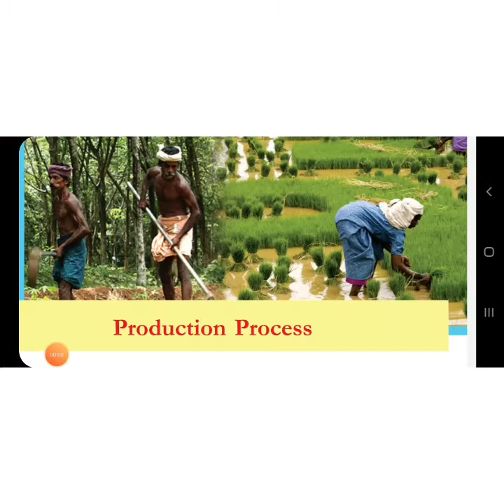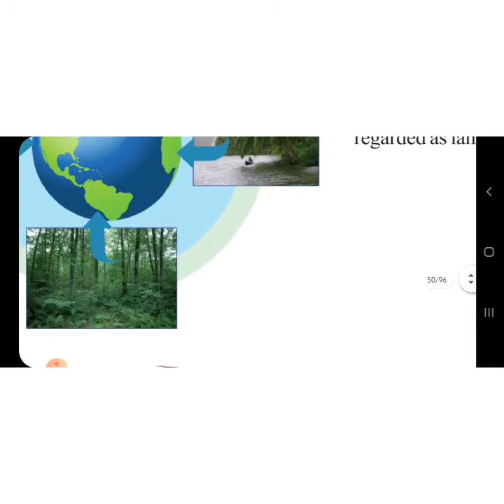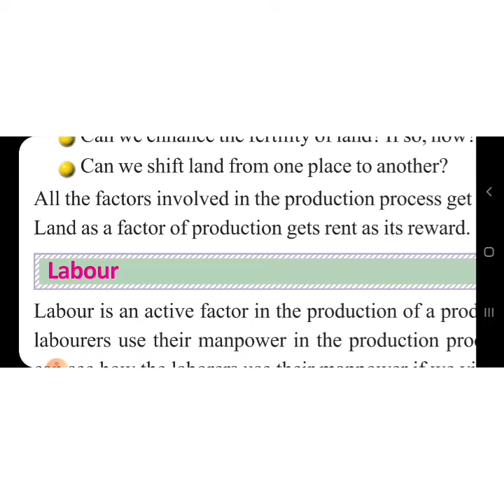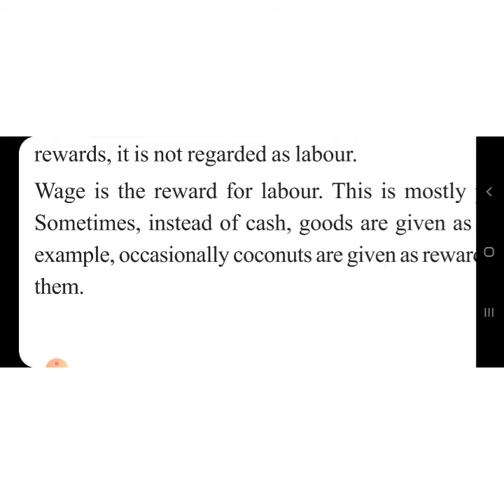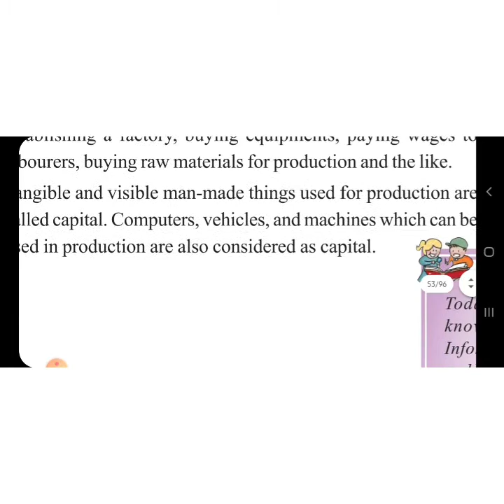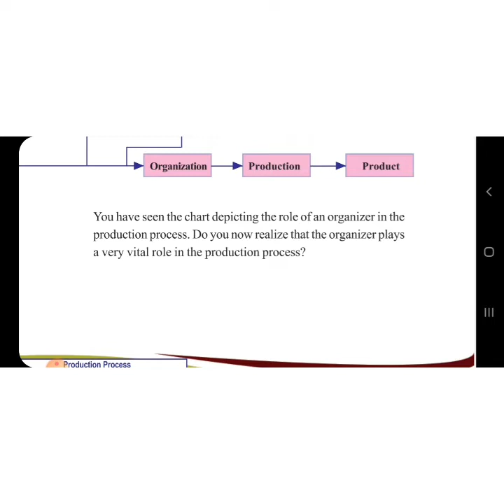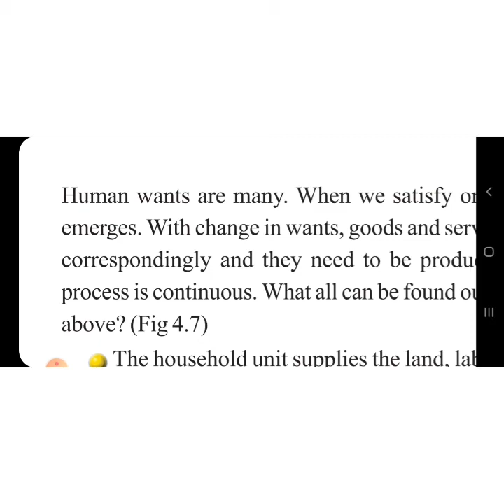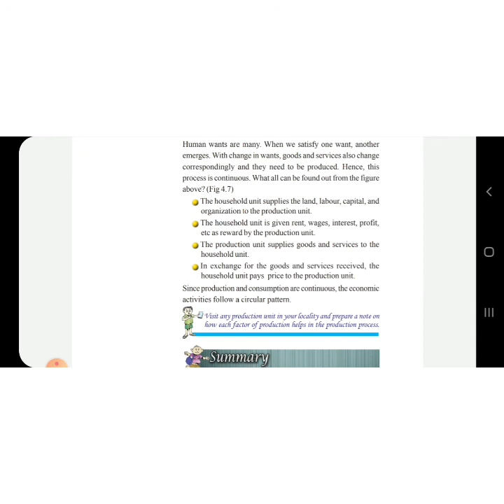Std6||Chapter 4:Production Process||Part 2||Kerala Syllabus||SCERT